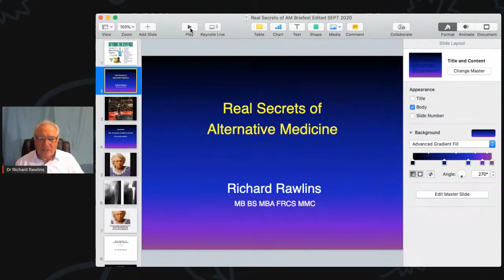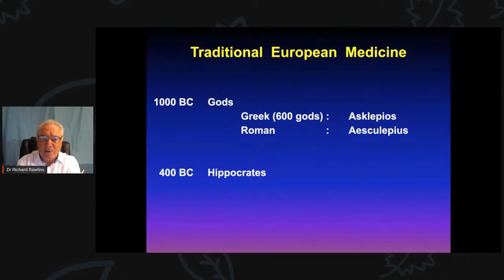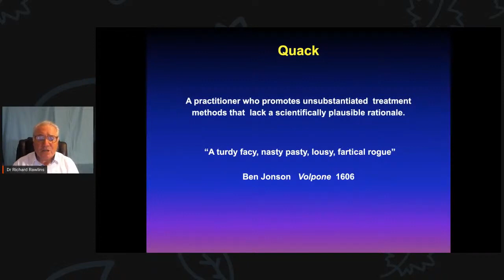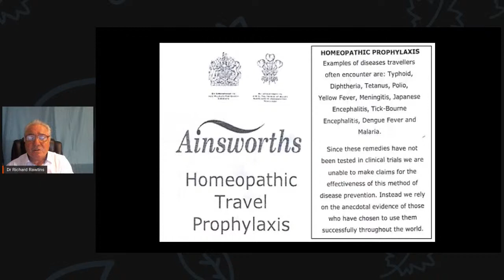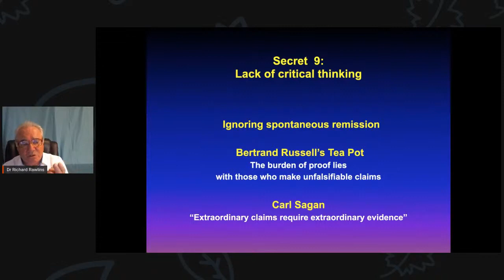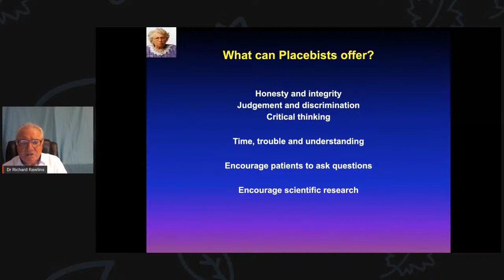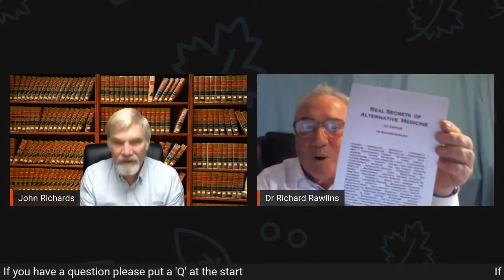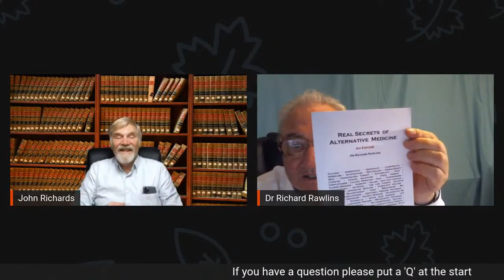Richard Rawlins on Complementary and Alternative Medicine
Richard is a retired surgeon and member of the British Medical Association who gives a balanced presentation on CAM...